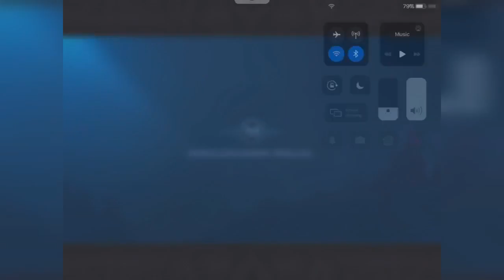EPIC COMEBACK CYBORG BEST BUILD AND STRATEGY - MAGIC CHESS STRATEGY - Mobile Legends Bang Bang